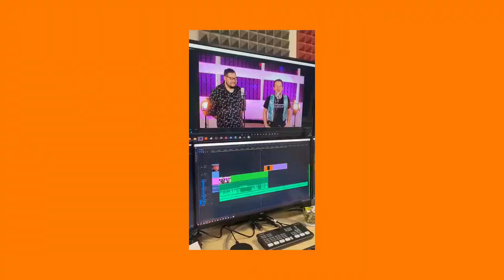dechnoCAST | ep02 VIANOČNÝ ŠPECIÁL | Erik Michálek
3 DARČEKY V JEDNEJ EPIZÓDE!
-Nová rubrika
-Vzácny hosť
-Svetová premiéra novej orchestrálky!